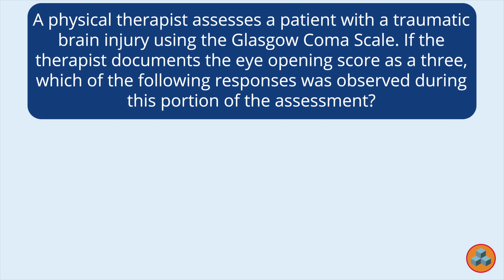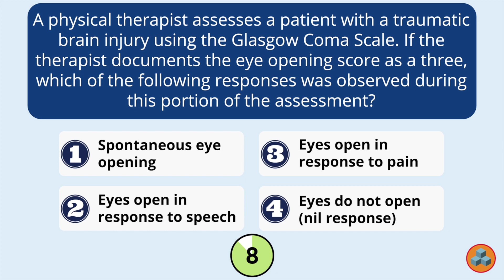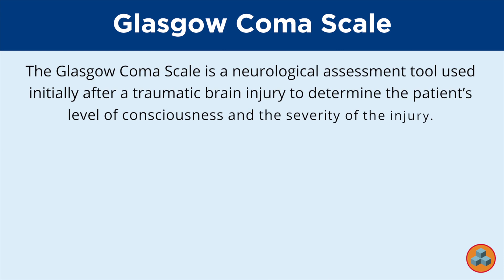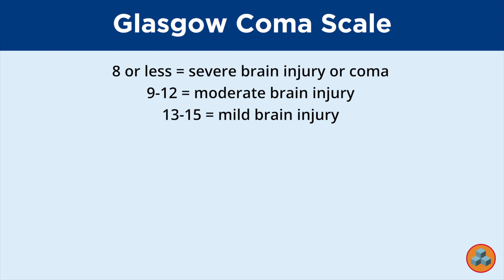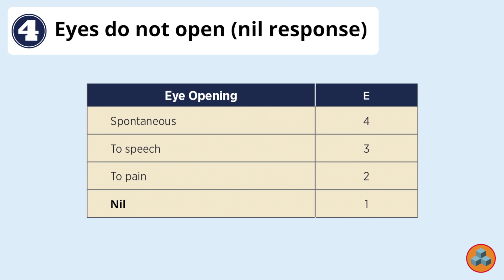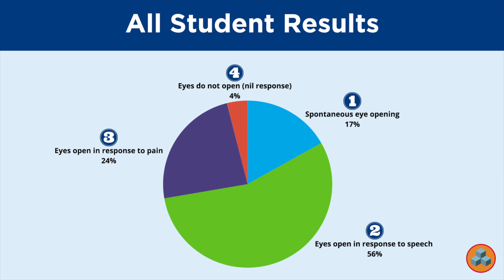Episode 5 – Glasgow Coma Scale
A physical therapist assesses a patient with a traumatic brain injury using the Glasgow Coma Scale. If the therapist documents the eye opening score as a three, which of the following responses was observed during this portion of the assessment?

1. Spontaneous eye opening
2. Eyes open in response to speech
3. Eyes open in response to pain
4. Eyes do not open (nil response)

Welcome to NPTE Q&A presented by Scorebuilders. This video is for physical therapist and physical therapist assistant students studying to pass the National Physical Therapy Examinations. It offers you the opportunity to take a deep dive into a variety of exam questions, gaining insight from seasoned Scorebuilders’ instructors as they help you understand and examine the why behind the correct answer. Ready to elevate your exam prep? Let’s go!